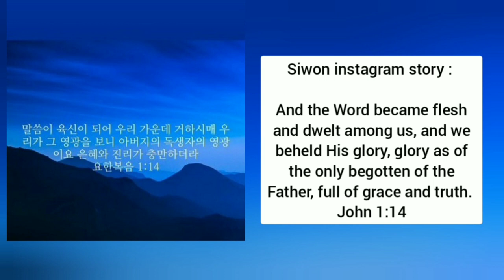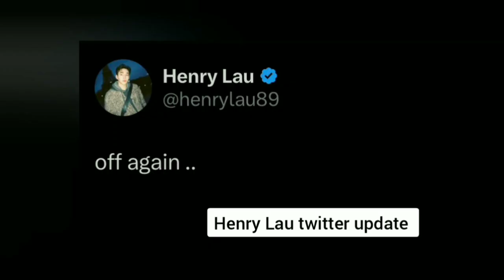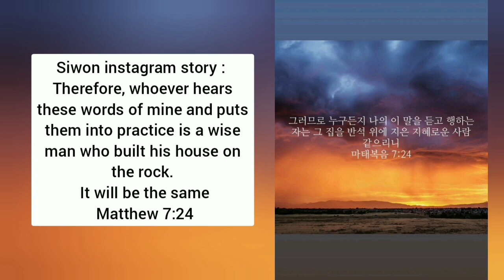SHINDONG : WHY THERE IS NO NEWS?